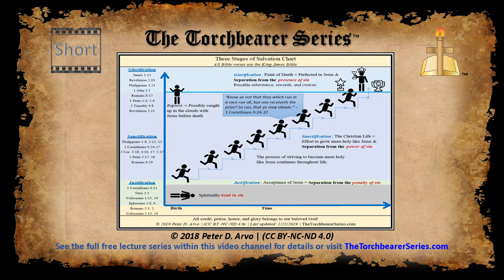Three Stages of Salvation Chart - Short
An illustration of the Three Stages of Salvation and related Bible verses.

"How can I be saved?"; "What are the steps to salvation?";  "What is the process to complete salvation?"; "Are there different rewards in Heaven and will we get rewards in Heaven?"; " "Why does Sanctification matter?"

We will refer to the ‘Three Stages of Salvation Chart’ and the following three Christian theological terms as part of the way to help answer these questions:

1. Justification – A term used to refer to Jesus paying for your sins so you do not have to suffer eternal punishment and instead can enter Heaven after death.  Think of Justification as your spiritual diplomatic passport. What’s required: Your faith and acceptance that Lord Jesus Christ paid for your crimes (sins) against God, and repentance of your crimes (sins). Repentance means to whole-heartedly ask God for forgiveness.
Result: You become God’s diplomat. (explained in Session 3 of The Torchbearer Series)

2. Sanctification – A term that refers to the process of becoming holy like Lord Jesus Christ, in order to earn and/or keep your inheritance, rewards, and crowns. What’s required: Become more like Lord Jesus Christ in your thoughts and actions, and diligently represent and promote God’s ways truthfully and accurately as his diplomat(representative).
Result: You are God’s diplomat. (explained in Session 3 of The Torchbearer Series)

3. Glorification – A term used to denote the glorious result after death. Your inheritance, rewards, and crowns are provided to you. What’s required: Justification is required, and then the level of your Sanctification will determine the level of your Glorification.
Result: You retire to Heaven with God after your diplomatic duties. (explained in Session 3 of The Torchbearer Series)

for full details and more information on a large variety of topics. Or see the third lecture video containing this content and more